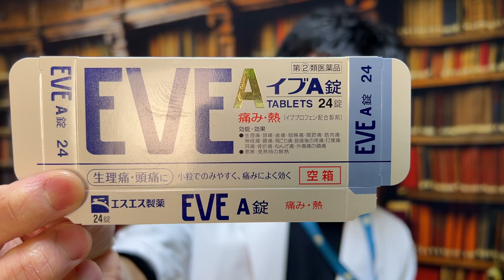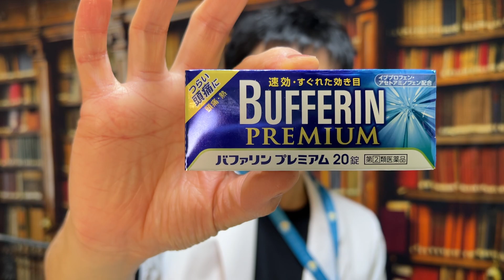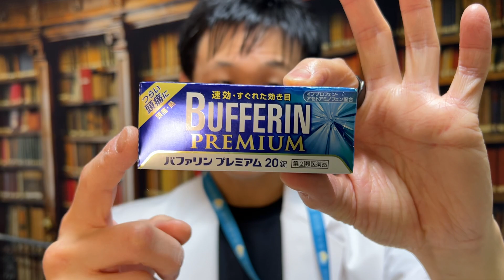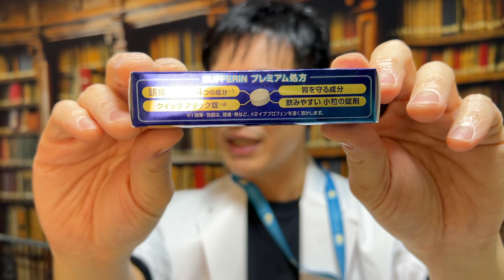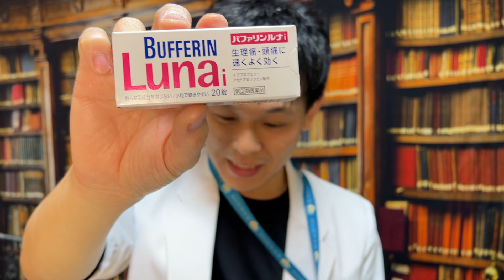実はバファリンって超ややこしい薬なんだよって話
周りと差がつく知識が欲しい方に
《ヤマナオのサブスク動画サービス》
🏥凡人賢者アカデミー（略して凡賢）🏥
入学する⏬

[ヤマナオ会議室]LINEスタンプはコチラ

📚30日間無料で電子書籍が読み放題のキャンペーンはコチラ📚

🌟ヤマナオについて🌟
国が認める医療資格【登録販売者】として通算１０年従事。今も現役です。
一般用医薬品の知識はもちろん、科学、心理学などの様々な観点からアドバイスいたします。
モットーは「分かりきった当たり前のアドバイスはしない」です。
元ドラッグストア社員の登録販売者が脱サラし独立。
実体験を元に様々な情報を発信し、皆様の問題解決の糸口となるよう動画を提供して参ります！！

規制対象のルール
・動画投稿者、質問者、このチャンネルで学ぼうとする方への誹謗中傷
・ヤマナオの動画以外のリンクの貼り付け
・猥褻な表現
・その他、チャンネル運営に不適切と判断される行為全般

これらはすべて規制の対象となります。
特に悪質なものに関しては弁護士を通し、法的措置をとります。

魔王魂
効果音ラボ
音楽の卵
OtoLogic
〈画像素材〉
写真AC